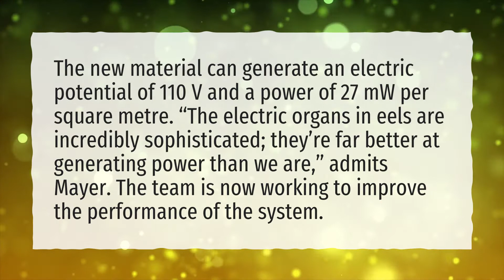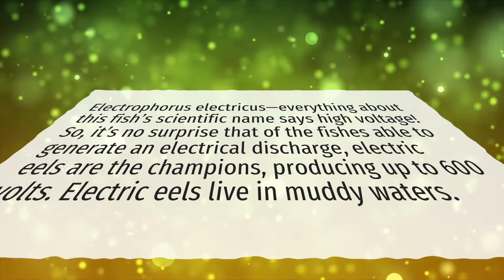Can an electric eel charge your phone?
More About Can Electric Eels Be Used For Power? • Can an electric eel charge your phone?